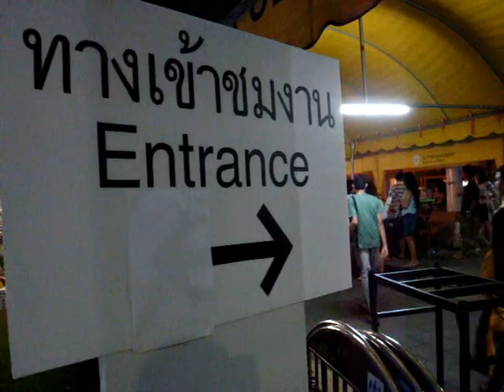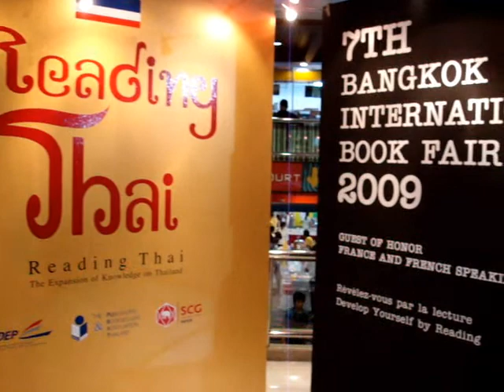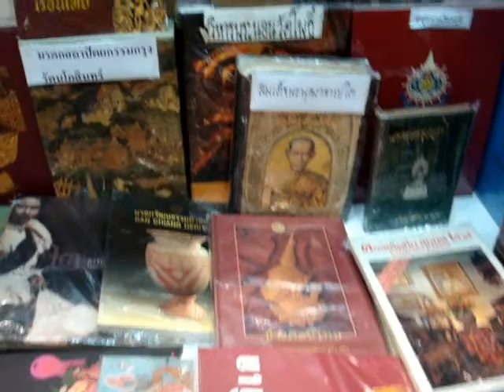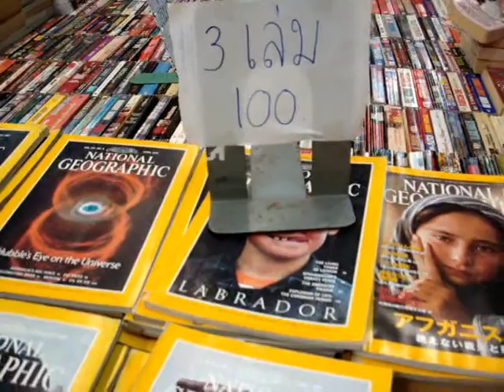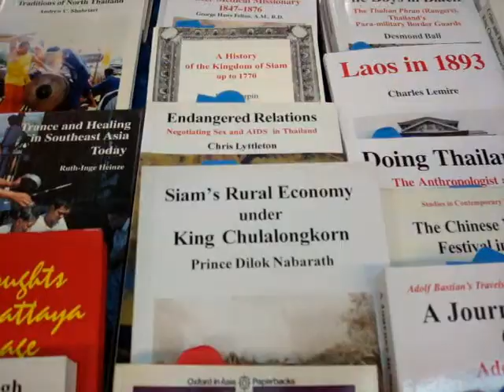Thailand Book Expo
Thailand Book Expo. Filmed in 2008 at Queen Sirikit National Convention Center, Bangkok, Thailand.